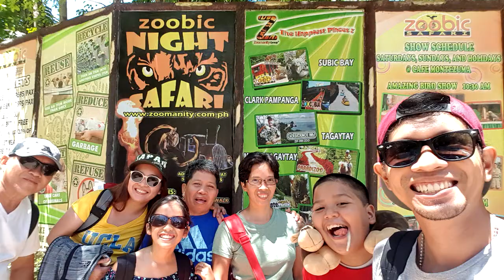Subic Zoobic Safari Ocean Adventure